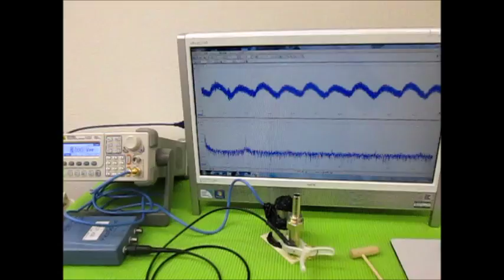表面弾性波を利用した、超音波制御技術 ultrasonic-labo